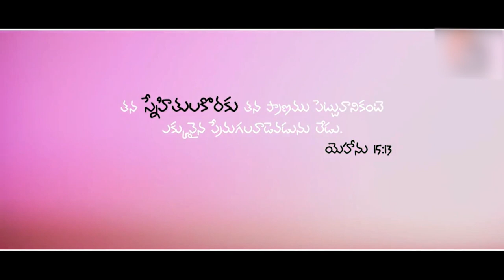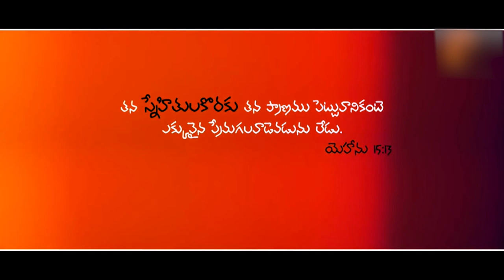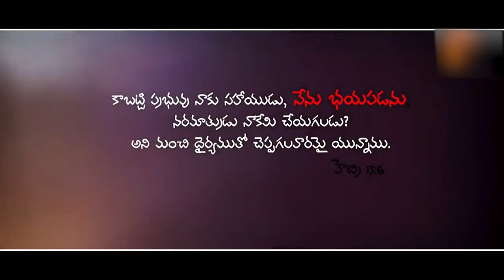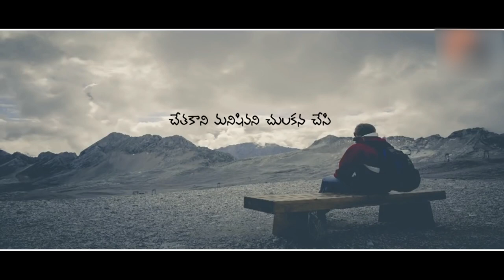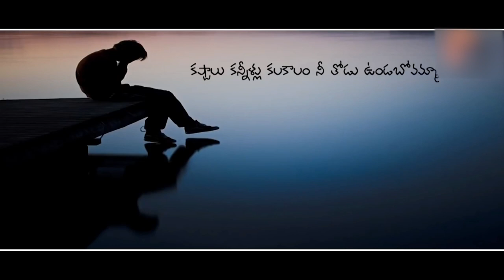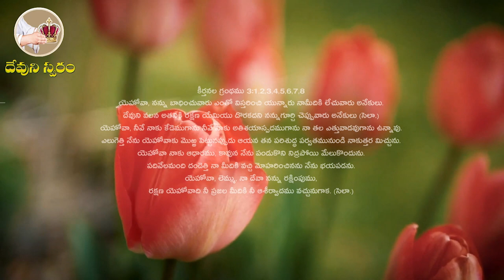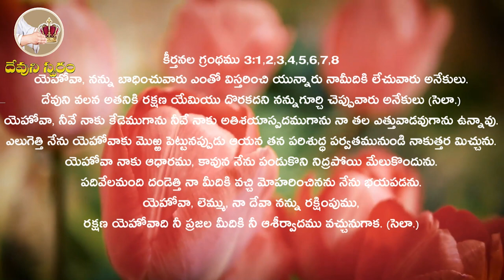07 08 2023 B. VidyaSagar garu అంశం : విశేషమైన 100 ప్రార్ధనలు మూడవ ప్రార్ధన - దావీదు ప్రార్ధన.